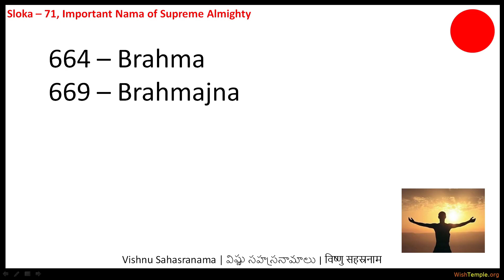71 Brahmanya BrahmaKrut Brahmaa BrahmaVivardhana BrahmaVid Braahmana Brahmi Brahmajna BraahmanaPriya